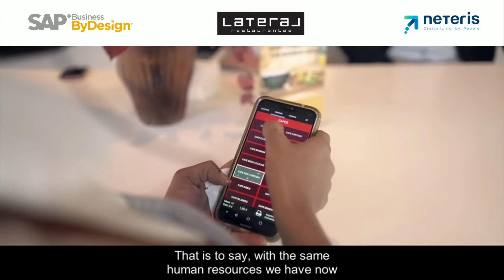¿Por qué Grupo Lateral elige SAP ByDesign como ERP Cloud?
¿Necesitas escalabilidad para tu negocio? ¿Estás pensando cómo afrontar tu plan de crecimiento con los mismos recursos humanos?

Si tu sistema actual no cubre todas las necesidades de gestión de la actividad de la empresa. ¡Tenemos la solución! Otras Pymes como la tuya ya han dado el paso al cambio a través de un ERP Cloud disponible en cualquier momento, en cualquier lugar y desde cualquier dispositivo.

Grupo Lateral nos cuenta porqué han elegido SAP Business ByDesign

Aquí puedes ver el vídeo completo sobre su experiencia de Grupo Lateral y solicitar una asesoría gratuita